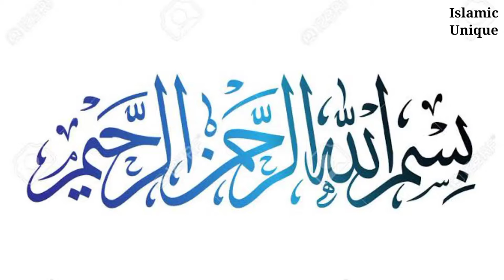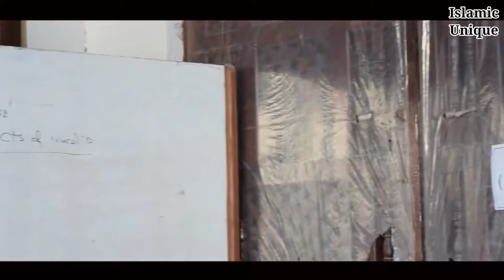Top 5 mosque in indonesia | Beautiful mosque in indonesia | Mosque in indonesia Islamic Unique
Top 5 mosque in indonesia | Beautiful mosque in indonesia | Mosque in indonesia